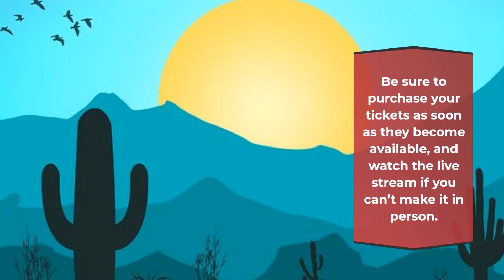Cayamo Music Festival 2023 | Live Stream, Lineup, and Tickets Info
Want to know more information about the Cayamo Music Festival 2023? Please visit here